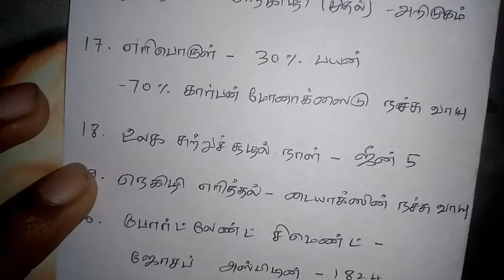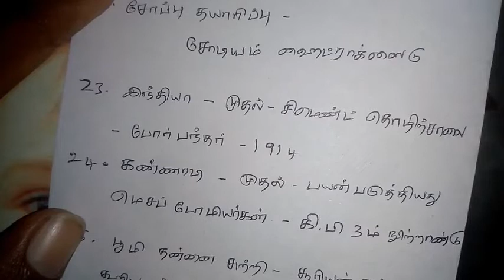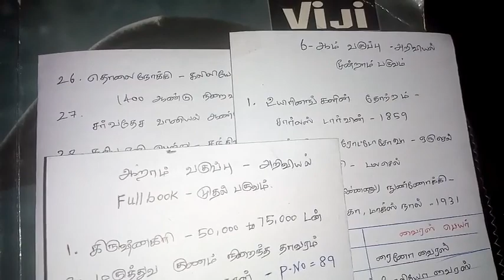சமச்சீர் 6th book science | மூன்றாம் பருவம் | TNPSC&POLICE EXAM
6th to 10th science notes